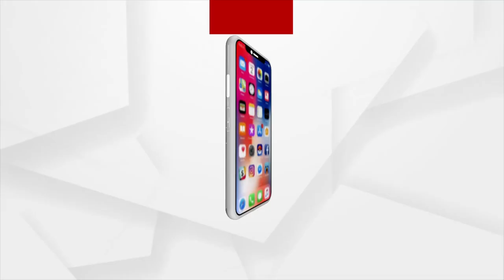ସକାଳୁ ଦର୍ଶନ କରନ୍ତୁ ମା ମଙ୍ଗଳାଙ୍କ ଦିବ୍ୟ ଆଳତୀ